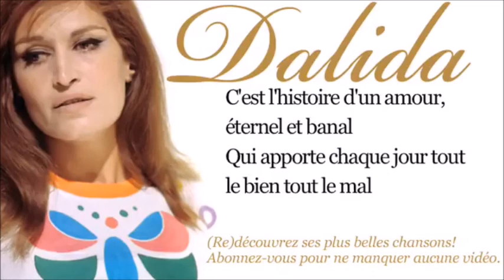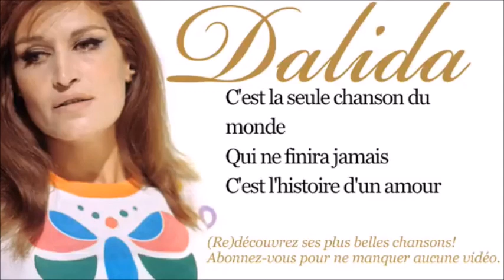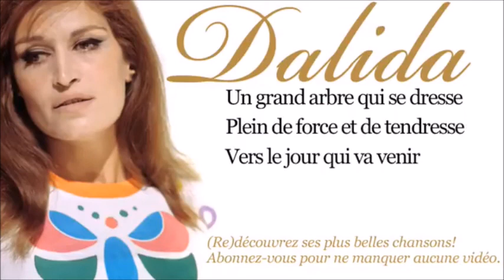Dalida - Histoire d'un amour - 1 Hour